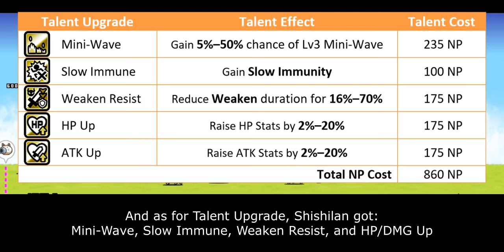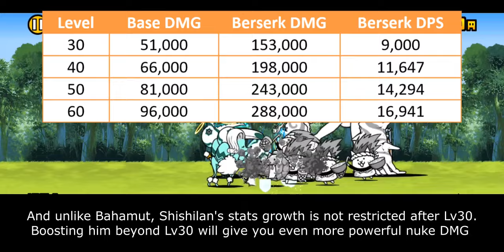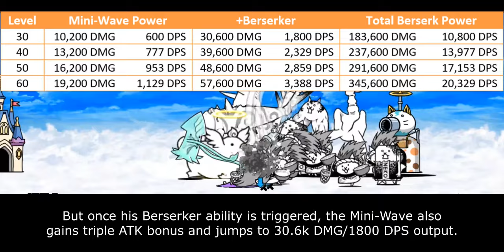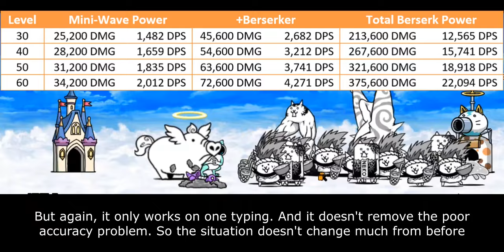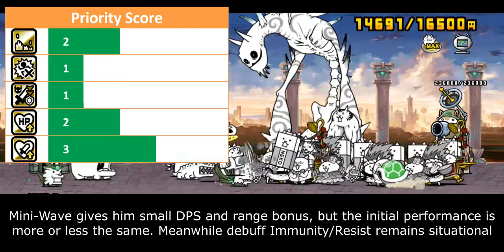Enter Shishilan Pasalan! (True Form & Talent Upgrades Information) [The Battle Cats]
13.4 update also changes his name to shitshitlan pasalan

Table of Content:
00:00 - Unit Intro
00:52 - General Performance
03:23 - Weakness & Limitation
05:19 - Talent Upgrades
08:04 - Closing Statement
09:45 - Cat Library Entry

There are 4 main parameters that affect Talent Priority Score:
1. Improvement. How much benefit you gain from purchasing this talent. The benefit is seen in collective scope rather than in individual scope.
2. Authenticity. Talent's influence within meta gameplay.
3. Relevance. How often this Talent is used within unit's niche.
4. NP Cost. Is it Talent worth for their NP Cost.

5 - Highest Priority. This Talent what molds current meta gameplay and often become core on many strategy build. Must-buy Talent.
4 - High Priority. This Talent significantly improves unit's performance, but not as demanding as Talent in above score.
3 - Medium Priority. This Talent generally benefits to the unit. But the ability itself is either optional or only needed on later part of the game.
2 - Low Priority. This Talent doesn't stand out much mostly because it is rather situational or has better replacement over them.
1 - Lowest Priority. This Talent is only useful on very specific situation or gives too little benefit that doesn't justify their cost.
0 - DO NOT UNLOCK. This Talent either gives zero improvement or straight up nerf units.

- Boomerang Cat True Form: TBA
- White Rabbit Ultra Form: TBA